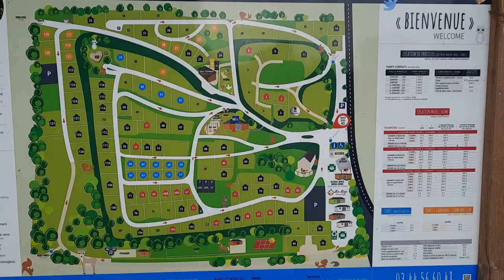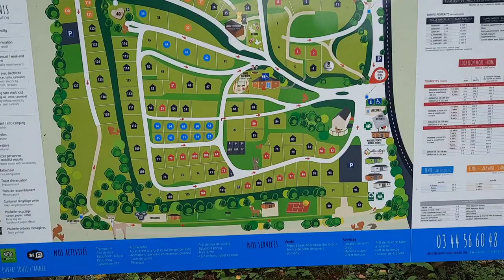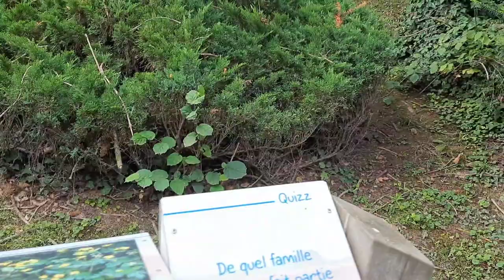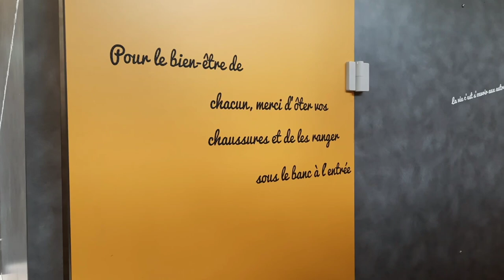PARIS EN CAMPING-CAR ?! Camping Le Pré des Moines, près de Chantilly.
Un petit camping très sympa, bien placé et facile d'accès pour visiter Paris, et bien sûr la ville de Chantilly et la petite ville de Saint-Leu-d'Esserent. Le camping a une quinzaine d'emplacements avec électricité, et une dizaine sans (plutôt pour les tentes). Le reste des hébergements sont des bungalows et des logements insolites, à découvrir sur leur site. Le camping est ouvert toute l'année, sauf pour quelques semaines entre la mi-décembre et début janvier. L'idée est de se reconnecter avec la nature, alors c'est vert, calme, il y a des animaux, de belles balades à faire... Mais très facile d'aller à Paris (Gare du Nord) depuis la gare de Chantilly-Gouvieux qui est à une vingtaine de minute à velo, ou bien une dizaine de minutes en voiture. Nous avons utilisé Uber pour y aller. Il faut compter une dizaine d'euros pour y aller. Il y a aussi d'autres moyens d'y aller depuis la gare de Saint-Leu-d'Esserent, qui est plus proche, mais le trajet est moins direct.
Très bon accueil au camping. Les WC étaient propres, mais les douches auraient mérité d'être nettoyées un peu plus souvent. Le WiFI n'est accessible que près de la réception. Vous pouvez y commander le petit déjeuner ou le dîner. En haute saison, emplacement très spacieux pour le cc et deux personnes, seulement 21€.. (il semble qu'il n'y ait qu'un seul tarif valable toute l'année).

A very nice little campsite, well placed and easily accessible for visiting Paris, and of course the town of Chantilly and the small town of Saint-Leu-d'Esserent. The campsite has about fifteen pitches with electricity, and about ten without (more for tents). The rest of the accommodations are bungalows and unusual accommodations, to be discovered on their website. The campsite is open all year round, except for a few weeks between mid-December and early January. The idea is to reconnect with nature, so it's green, calm, there are animals, beautiful walks to do... But very easy to go to Paris (Gare du Nord) from the station of Chantilly-Gouvieux which is about twenty minutes by bike, or ten minutes by car. We used Uber to get there. It costs around ten euros to get there. There are also other ways to get there from Saint-Leu-d'Esserent station, which is closer, but the journey is less direct.
Very warm welcome at the campsite. The toilets were clean, but the showers could have been cleaned a little more often. WiFI is only accessible near the reception. You can order breakfast or dinner there. In high season, our very spacious pitch for the motorhome and two people only cost €21.. (it seems that there is only one rate valid all year round).